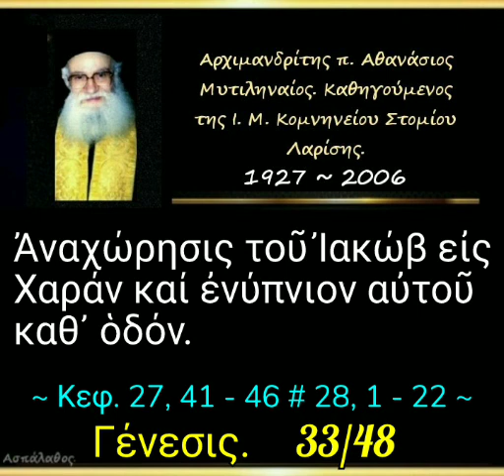Ἀναχώρησις τοῦ Ἰακώβ εἰς Χαράν καί ἐνύπνιον αὐτοῦ καθ᾿ ὁδόν.Γένεσις. 33/48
► Κατηγορία :
Γένεσις.

► Ὁμιλία - 33'

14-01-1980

Ἀναχώρησις τοῦ Ἰακώβ εἰς Χαράν καί ἐνύπνιον αὐτοῦ καθ᾿ ὁδόν.

► Όλες οι ομιλίες της Κατηγορίας :
" Γένεσις " εδώ ⬇️.